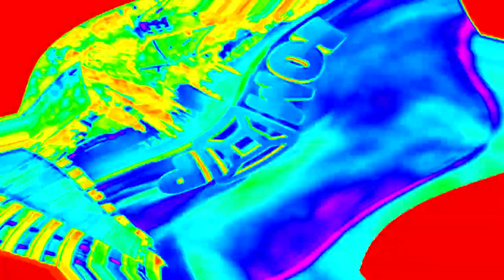muffins are then thrown back to spongy's humor box